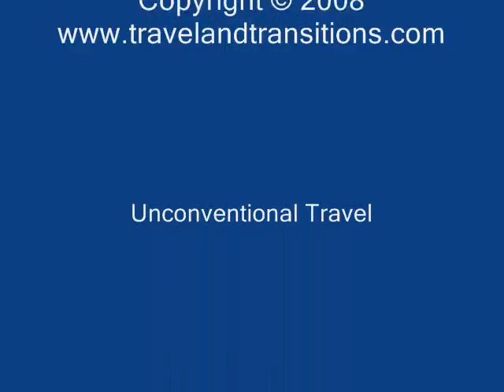San Francisco - The Many Faces of the Golden Gate Bridge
Our last day in San Francisco, February 25, 2008, was rapidly coming to an end. After an amazing tour of infamous Alcatraz Island and its former maximum security prison we enjoyed a nice lunch in the sun at Pier 39. We took up a sunny spot right in front of the historic Italian-built carousel to savour our selection of French fries and crepes.

Then we had to hurry because by this time it was past 3 pm and we still wanted to do a bicycle tour of San Francisco's northern coastline and to explore Golden Gate Park. So we rushed over to Bay City Bike Rental where we took out two comfortable cruiser bikes and started our second bicycle tour of San Francisco.

In the sunshine we cruised past Fort Mason Center and the Marina District. We then stopped off at Palace of Fine Arts, one of San Francisco's most popular destinations and the only remainder of the 1915 Panama Pacific Exposition. Unfortunately the Rotunda was under renovation, but the beautifully carved Corinthian columns and the scenic pond still provided plenty of opportunities for passionate photographers.

On we continued past Crissy Field and up a steep hill to the Fort Point Lookout, location of the southern terminus of the Golden Gate Bridge. Then we continued uphill on Lincoln Boulevard, high above Baker Beach and China Beach to Land's End where a wooden lookout platform offered a phenomenal view of the Golden Gate Bridge. After taking a rest in beautiful Lincoln Park (which features a reasonably priced municipal golf course with amazing Pacific Ocean views) we continued past the Palace of the Legion of Honor, a European art museum financed by a sugar heiress. Then we continued southwards into Golden Gate Park.on steep 47th Avenue

By this time it was after 5 pm and we knew our bicycles had to be back by 6 pm, so we had no choice but to race through the park. I figured this will be a full-day destination for my next San Francisco trip which should allow me to explore all the features of this fine urban park in great detail. We made our way up the steep climb of Arguello Street and came down through the Presidio, a former military area that is now a beautiful wooded oasis in the city.

On the way back we caught some nice sunset shots of the Golden Gate Bridge. We were a bit late returning our bikes, but the folks at Bay City Bike were quite nice about it and our two bicycle rides in San Francisco were definitely major highlights of our entire trip.

We spent our last evening at a great Mexican eatery called Colibri, not far from Union Square where we got to sample all sorts of authentic dishes from Central Mexico. The place even features more than 350 varieties of Mexican tequila. A fitting end to our much too short 4.5 days in San Francisco!